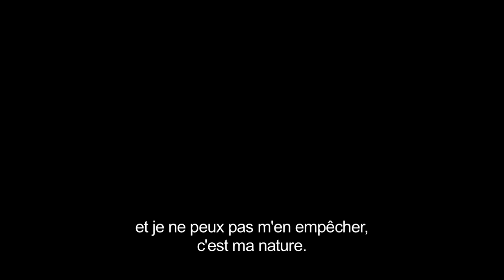70 voix de la liberté : le lycée Sivard de Beaulieu de Carentan rencontre Herbert Levy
Le 25 janvier 2014, les lycéens de Carentan rencontrent Herbert Levy qui a débarqué à Utah Beach à J+4, le 10 juin 1944, avec son unité, le 819e bataillon du génie de l'air. Son regard emprunt de gravité et d'humour sur ces événements est une belle leçon de vie pour les jeunes Français.